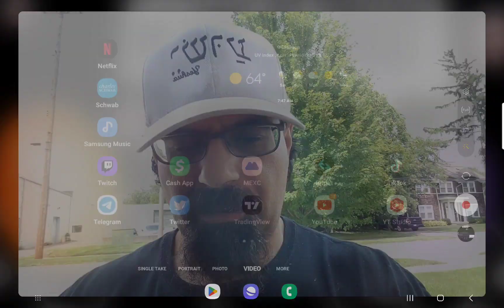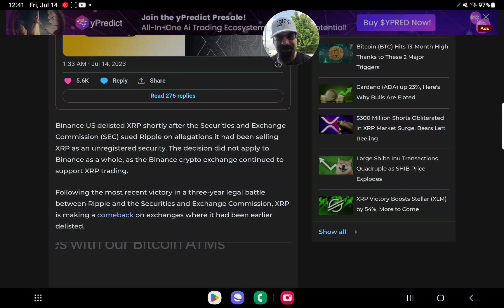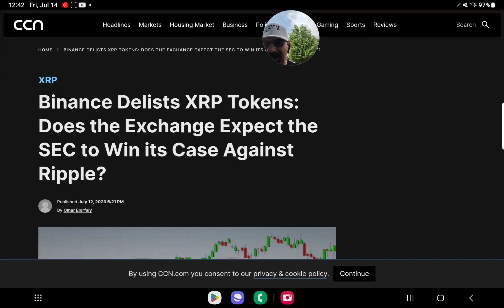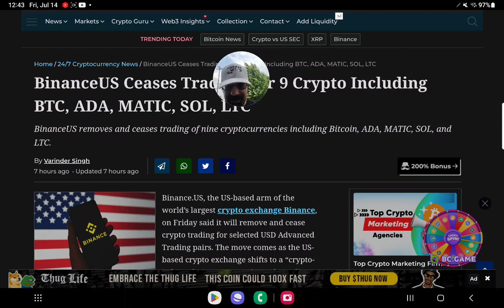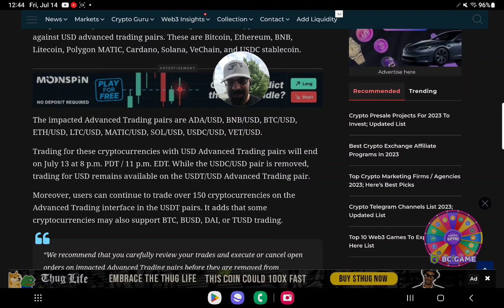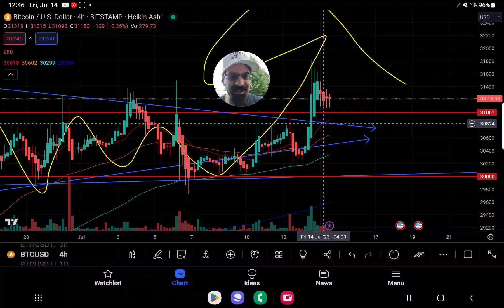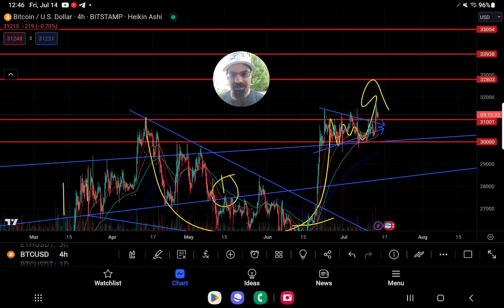⚠️DO NOT BUY XRP CRYPTO ON BINANCE" INSOLVENT DELISTS USDC STABLECOIN+8 OTHER USD PAIR AND BTC/USD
1. Creative Freedom: By supporting TomsArmy, you become an integral part of my creative process. Your membership empowers me to maintain complete creative control over the channel, ensuring that I can produce content that truly reflects my vision and connects with you on a deeper level.

2. No Paid Promotions: Unlike many other channels, TomsArmy remains without any paid promotions. Your subscription directly sustains the channel, allowing me to focus solely on delivering valuable, entertaining, and authentic content to you.

ADDRESS
rMdG3ju8pgyVh29ELPWaDuA74CpWW6Fxns

DESTINATION TAG
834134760